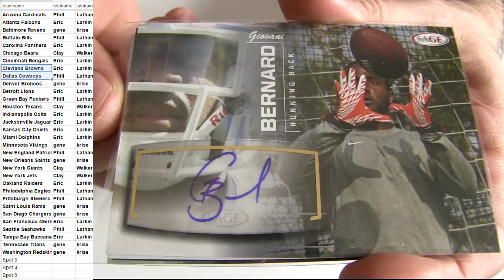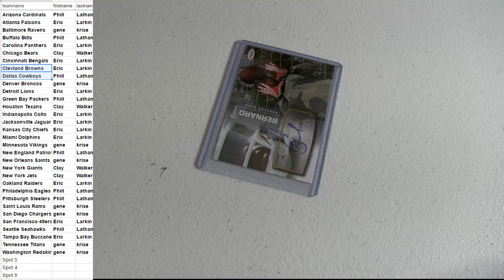13 Sage Auto Pack #3